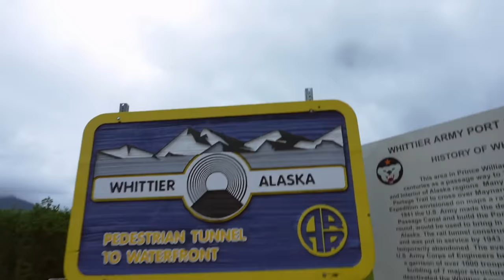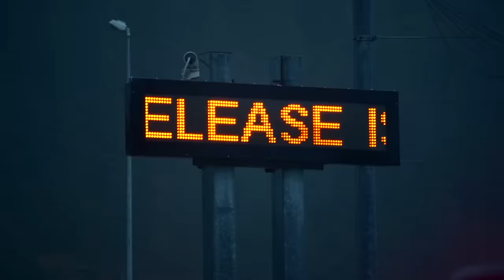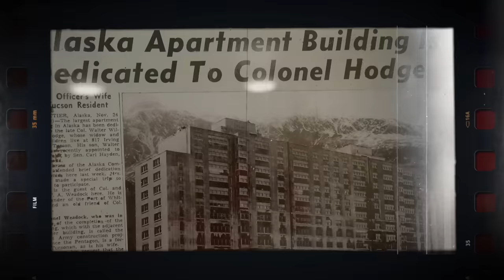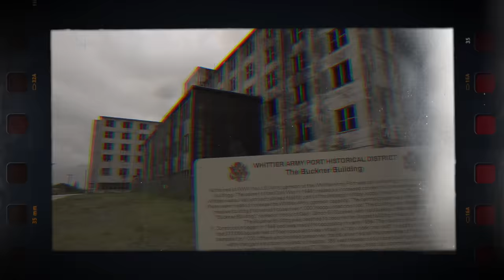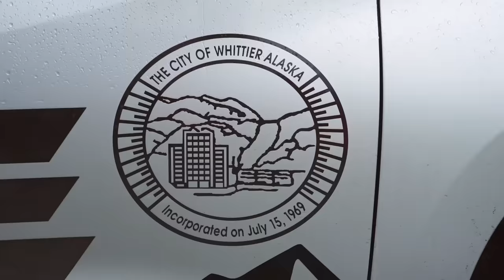EL PUEBLO DONDE TODOS VIVEN DENTRO DEL MISMO EDIFICIO - Whittier, Alaska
Whittier, Alaska, es el único pueblo del mundo donde todos sus habitantes viven bajo el mismo techo. ¿Quieres saber dónde queda y por qué no hay más casas aqui? En este video te contaré la historia de esta ciudad tan particular!

SÍGUEME!